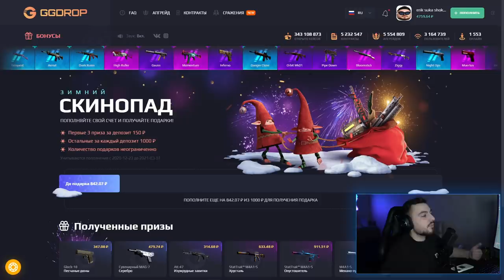АИМКА ПРОТИВ БУСТЕРА — сколько тратит в месяц, следующая машина и когда откроет свой клуб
Вспомнив про рубрику "аимка против ютуберов", я сыграл против одного из самых популярных СНГ стримеров по CS:GO и не только. Возможно, именно эта аимка даст мотивации закончить рубрику с аимками против профессиональных игроков.

00:00 - Начало
01:27 - Первая катка
04:02 - Рекламная пауза
04:57 - Вторая катка
06:31 - Небольшое интервью
06:41 - Эмоции о твоих стримерских успехах? Какие планы на 2021?
07:17 - О компьютерном клубе
08:05 - GTA5 RP сервер
08:22 - Ожидания от стрим-хаты
08:33 - Есть новости о бане Эвелона?
09:38 - Когда ты в последний раз перегорал?
10:22 - Сколько тратишь в месяц?
11:29 - О твоём образе
12:51 - Следующая машина?
13:53 - Играйте на кибершоке